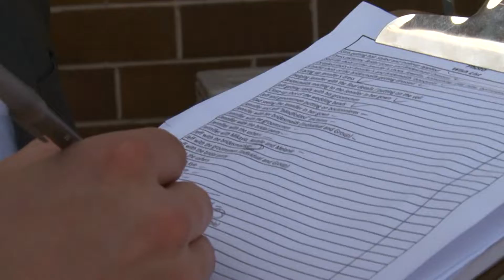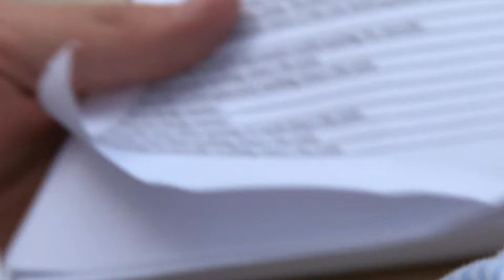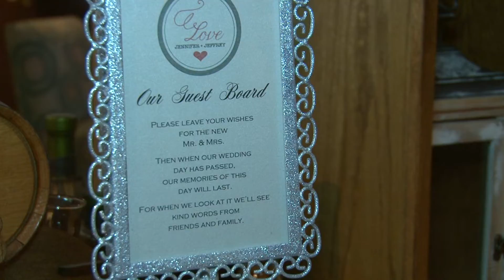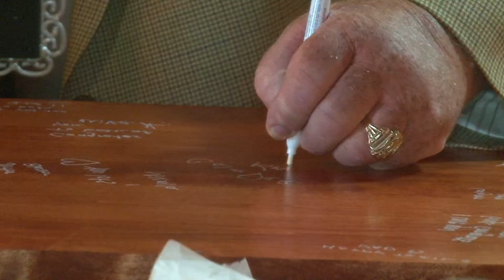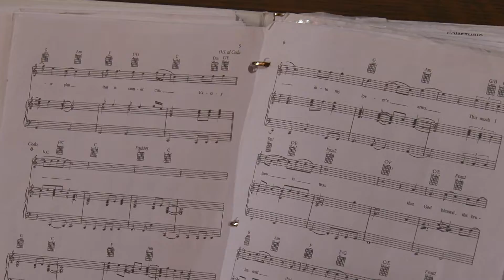7 Guests Arrival Green Acres and Photos